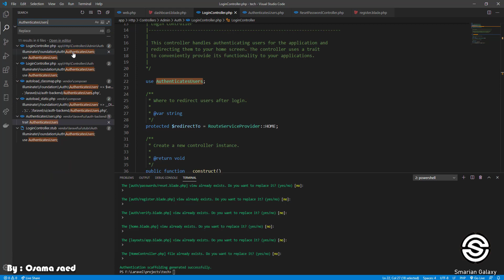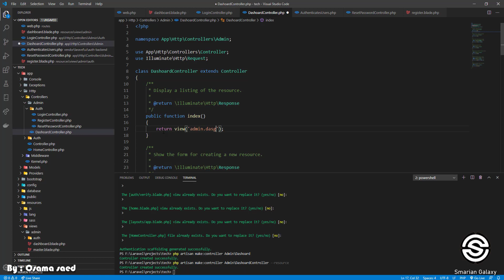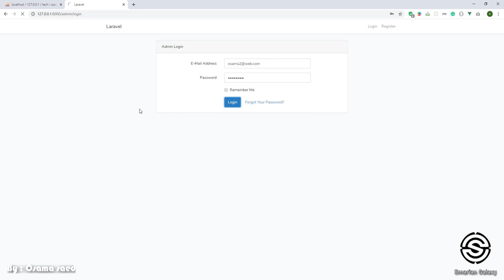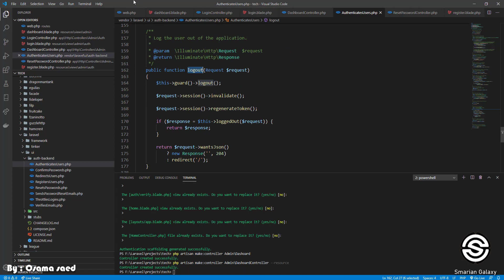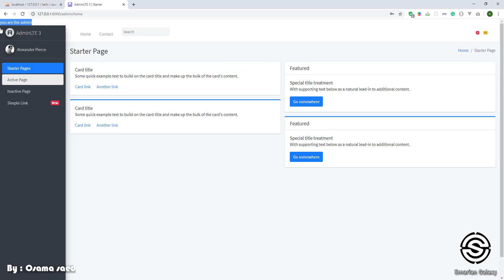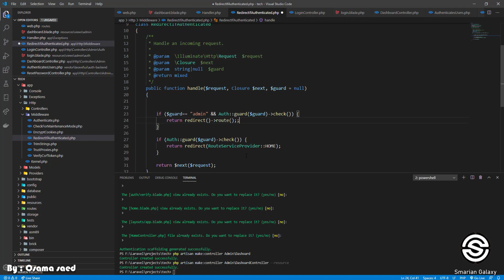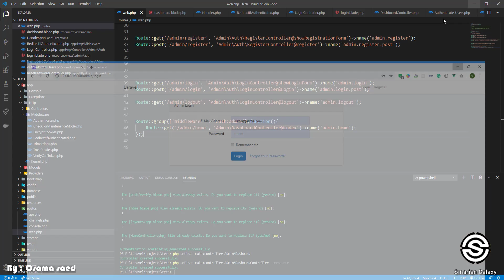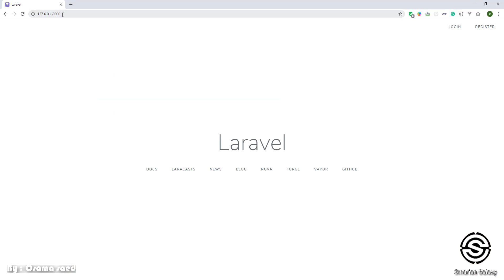14- laravel blog project 7- multi auth part 2 login - arabic [عربي]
14- laravel blog project 7- multi auth   part 2 login - arabic [عربي]
repo url